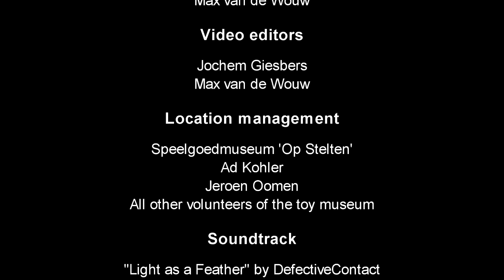K'NEX Adventure Land - a K'NEX Amusement Park by Dutch Details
An amusement park made entirely out of K'NEX, K'NEX Adventure Land. It featured a Ferris wheel, a spinning ride, drop tower, a massive triple wooden-style roller coaster, a looping roller coaster and the massive roller coaster named Koloss. All rides were built over the course of two years. The park was built by Jochem "Jogumpie" Giesbers and Max "Maxlaam" van de Wouw and was on display at Speelgoedmuseum 'Op Stelten' in Oosterhout, the Netherlands. Visitors had the chance to see the park from the 2nd of July till the 2nd of November.